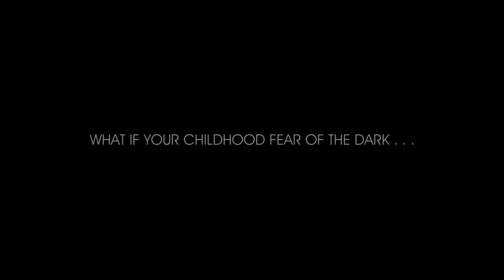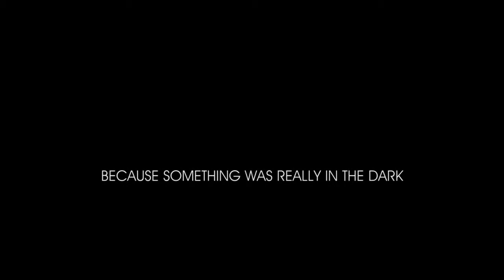Darkling Trailer 1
The first trailer for Darkling. Now available for rent or purchase.